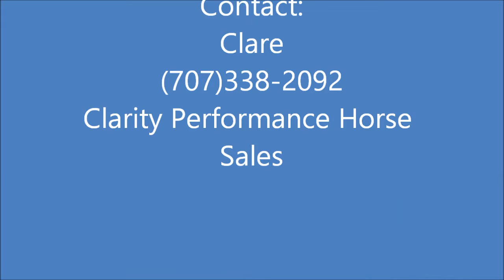Mojo Free School in Western Tack